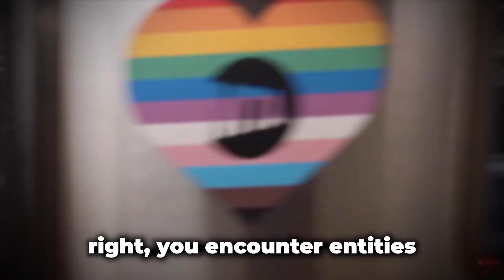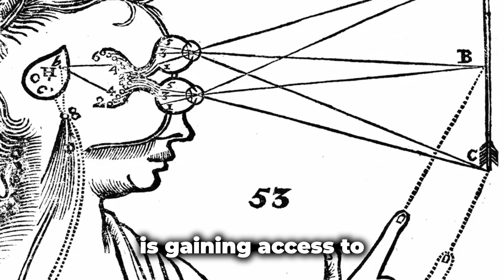Are the DMT Machine Elves actually REAL? - Dr. Andrew Gallimore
👤 Distinguished neurobiologist, pharmacologist, and chemist. With an insatiable curiosity for the intricate workings of the human brain and a profound expertise in the realm of psychedelic substances, Andrew Gallimore stands as a visionary explorer at the intersection of science and consciousness. His groundbreaking research delves into the profound potential of psychedelics to unravel the mysteries of the mind, offering unique insights into altered states of perception and their therapeutic implications. Join us as we embark on a captivating journey through the realms of neuroscience and psychedelics with the brilliant Andrew Gallimore.